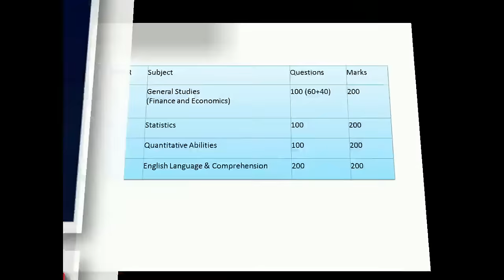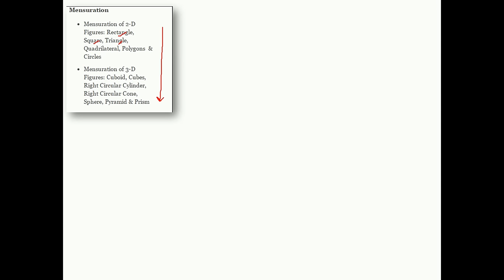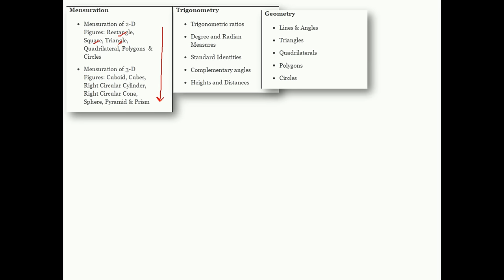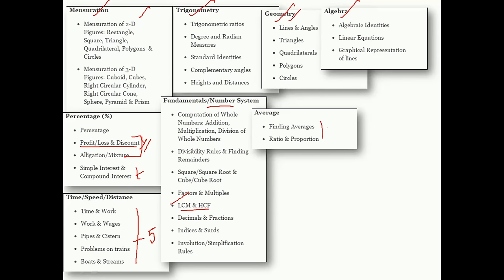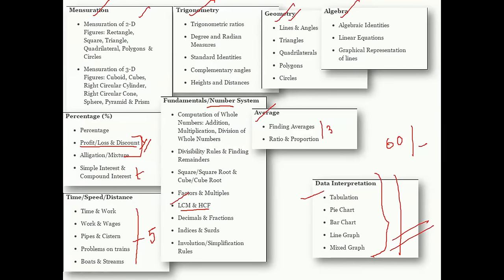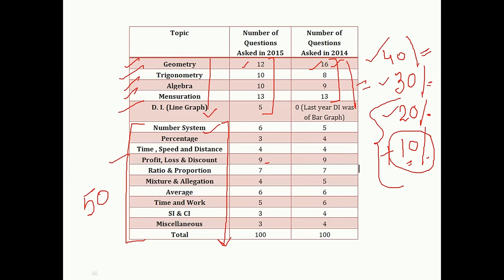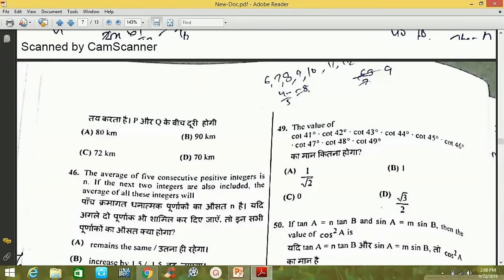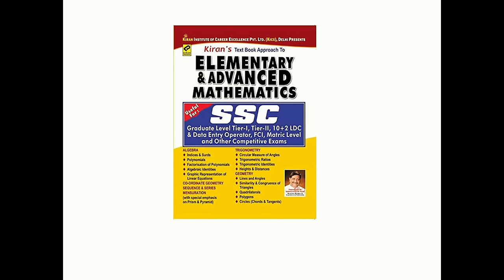how to score 160+ easily (tier 2) SURE-SHOT || how to prepare math section || strategy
how to score 150 in math strategy..ssc tier preparation..last year paper also discussed here ..most important books for ssc preparation how to improve you math section with making much effort..ssc cgl 2016 mains exam will probably conducted in the month of Nov/Dec 2016. This video on how to prepare for SSCG CGL Tier 2